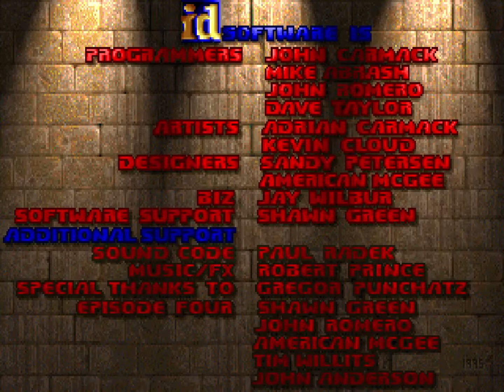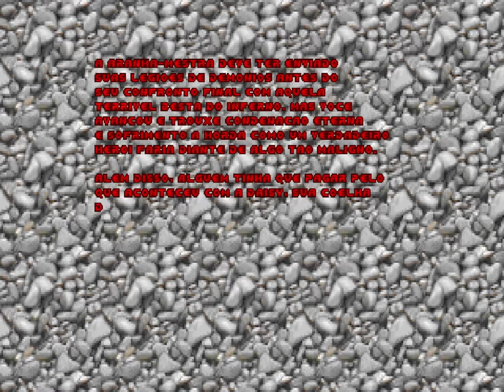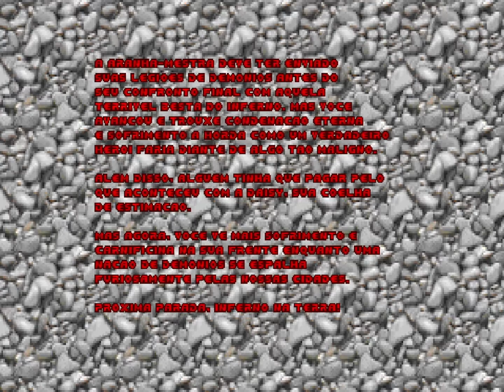The Ultimate Doom Ep.4: Thy Flesh Consumed [GZDoom] [PT-BR]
GAMEPLAY GRAVADO PELO Marvox!

The Ultimate Doom
Produzido por: id Software
Publicado por: GT Interactive
Lançamento: 30 Abril de 1995
Gênero: FPS (First Person Shooter)
Mídia: 1 CD-ROM

Doom II: Hell on Earth é um Jogo de Tiro em Primeira Pessoa (FPS), o segundo título da franquia criada pela id Software, lançado originalmente para MS-DOS em 1994 e para Macintosh em 1995. Ao contrário do primeiro jogo, que ficou disponível inicialmente através de encomenda por Correios, Doom II teve um lançamento comercial em prateleiras de lojas especializadas. Apesar de não ter sido adaptado para a mesma quantidade de plataformas do que o primeiro jogo, Doom II obteve um sucesso tão grande quanto o seu antecessor.

Depois de derrotar o Spider Mastermind e voltar à Terra, Doomguy descobre que antes dele uma horda de monstros passou pelo mesmo portal e está causando o pandemônio. Mas antes de continuar até a sua missão principal, ele vai destruir a última horda de monstros que se espalhou em localizações pela Terra. Este capítulo é exclusivo do "The Ultimate Doom", e quem comprou a versão original pelo Correio na época só pode acessar ao comprar esse jogo novamente nas lojas em CD.

A versão utilizada para a gravação é intitulada "The Ultimate Doom", que foi lançada pela primeira vez em CD-ROM e continha os 3 episódios anteriores lançados apenas por encomenda de correio via disquete e fez a sua estreia nas prateleiras das lojas, como também trouxe um quarto capítulo inédito chamado "Thy Flesh Consumed", que conectava os eventos do primeiro jogo com o segundo, que já havia sido lançado nessa época.

Lembrem-se que assistir os nossos vídeos com o ADBlock desabilitado você nos ajuda a gerar receita para assim continuarmos a melhorar o canal. Essa receita é importante não apenas para adquirir os jogos de forma LEGAL, mas como também no futuro nos ajudar a adquirir o hardware suficiente para gravar os jogos diretamente do console.

(FASES)

0:00:00 Intro
0:00:28 [E4M1] Hell Beneath
0:07:43 [E4M2] Perfect Hatred
0:17:56 [E4M9] Fear (Secret Level)
0:25:26 [E4M3] Sever the Wicked
0:35:47 [E4M4] Unruly Evil
0:39:52 [E4M5] They Will Repent
0:49:29 [E4M6] Against Thee Wickedly
0:59:44 [E4M7] And Hell Followed
1:08:00 [E4M8] Unto the Cruel (Boss: The Spider Mastermind)